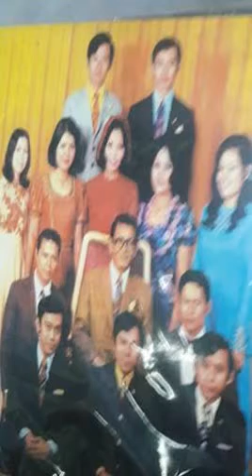ชีวิตป่า ศรวณี/จั่นทิพย์/สมคิด/พรเทพ /ดาวรุ่งสุนทราภรณ์จากภาพยนต์เรื่องรอยพราน เพื่อการอนุรักษ์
เพลงจากภาพยนต์ไทยเรื่อง รอยพราน มีเพลงประกอบภาพยนต์ ชีวิตป่า พรานไพร สุริยาลับฟ้า ฯลฯ